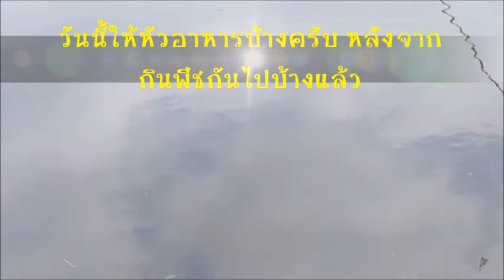ให้อาหารปลาบ่อดิน แดดร่มลมตก เพลินๆกัน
เพื่อนๆต้องการอาารปลา ผมลงลิงค์ไว้ด้านล่าง
อาหารปลา F1 เอฟวันเขียว สำหรับ ปลาทอง ปลาคาร์ฟ ปลาหมอสี และปลาสวยงามทุกชนิด 900 กรัม

อาหารปลา SAKURA GOLD (สวยงาม เร่งสี เร่งโต น้ำไม่ขุ่น)

อาหารปลากินพืชขนาดใหญ่ ยกกระสอบ 20kg

อาหารปลาทอง โชกุน Shogun ขนาด 500 กรัม

แดดร่มลมตก ให้อาหารปลาเพลินๆกัน